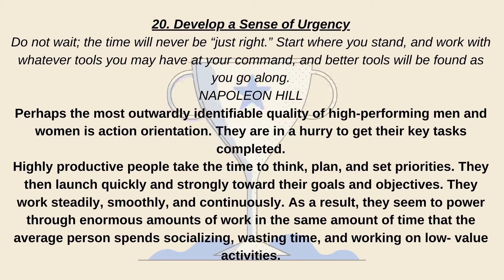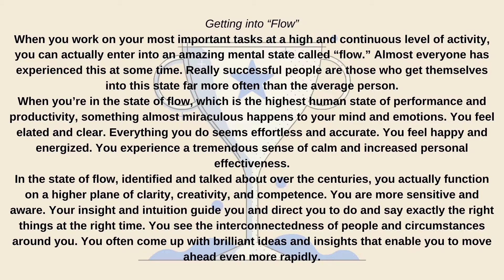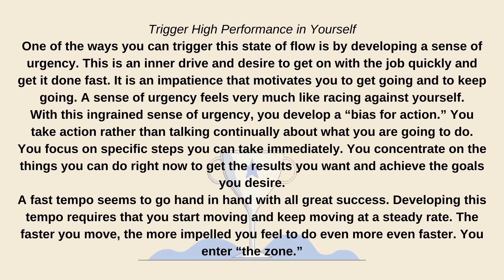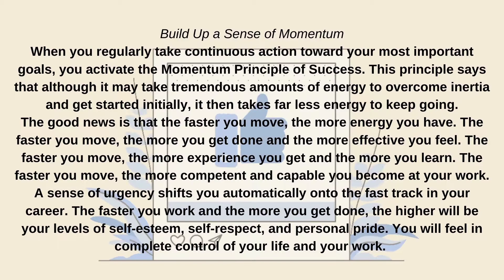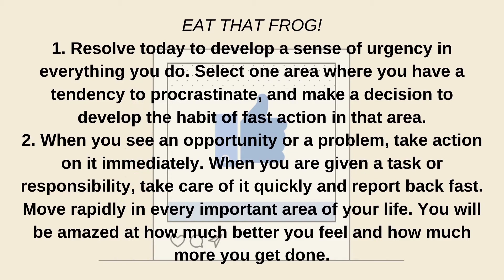Eat That Frog. AUDIO-BOOK of Eat That Frog (20~Develop a Sense of Urgency).